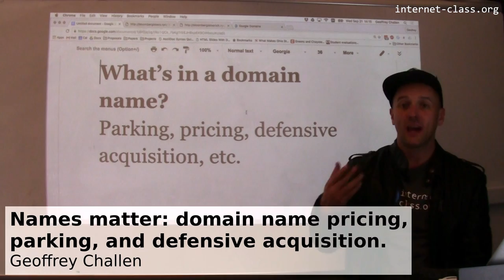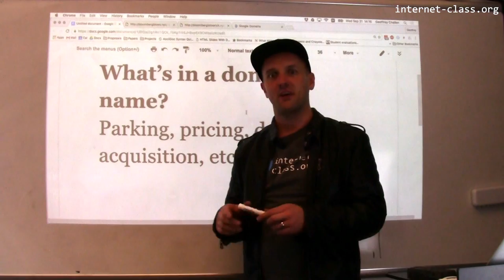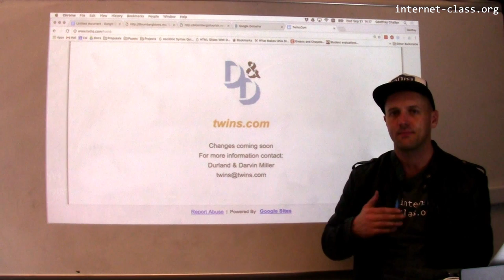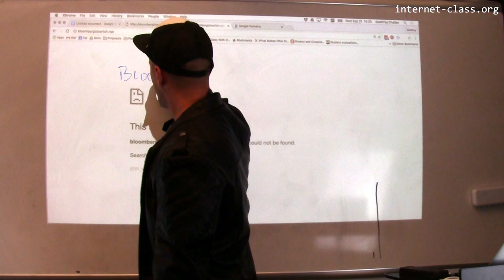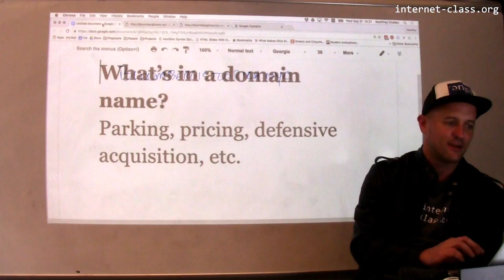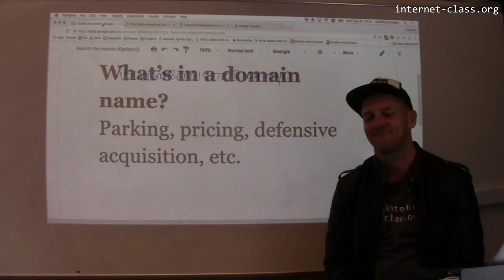Names matter: domain name pricing, parking, and defensive acquisition.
While the underlying layers use numbers, our experience of the internet is shaped by domain names. Some (like Google) have even become verbs. As you might expect, a robust market has emerged involving buying and selling domain names. In some cases, people even take preemptive measures to acquire domain names that they think might someday be used to make fun of them.